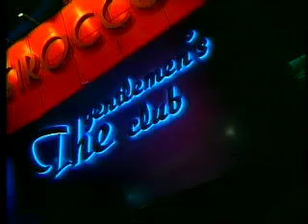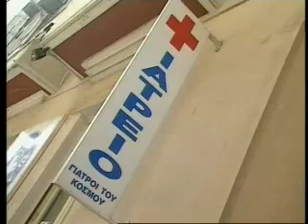Human Trafficking - Greece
Aug 2004
Greece prides itself for its ancient history and for being the cradle of western civilisation. But it's also famous for one other thing: human trafficking.

"I don't know how to describe the men's behaviour towards us. They treated us like animals. As if we were scum," states Marina. Like thousands of others, she was lured into Greece by a respectable job offer, only to find herself forced into prostitution. "The first thing that every trafficker does is rape and beat his victim," explains psychologist Irina Gionis. The women are constantly abused before being sold on to brothels in other countries. "When I talk about a slave trade, I seriously mean a slave trade, like back in the 18th century," states aid worker Nikitas Kanakis. "Human beings who are sold sometime up to ten times, like commercial commodities." After years of ignoring the problem, Athens has recently stepped up efforts to target Mafia traffickers. But authorities admit that the problem can only be solved with international co-operation.